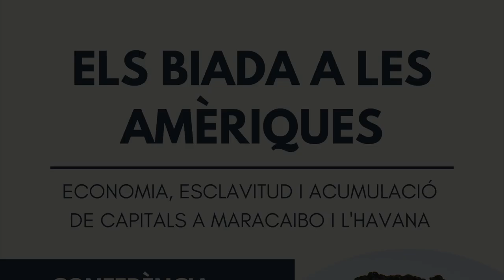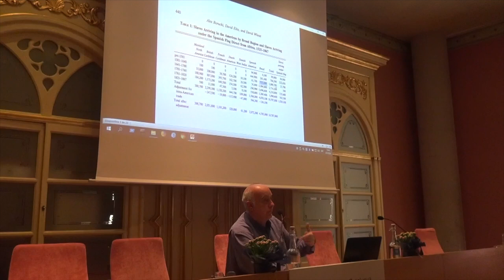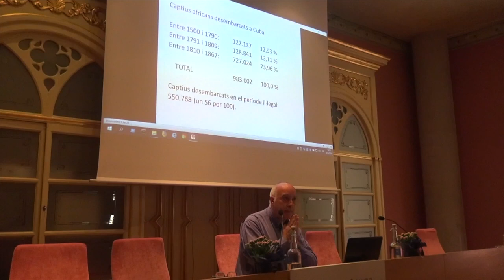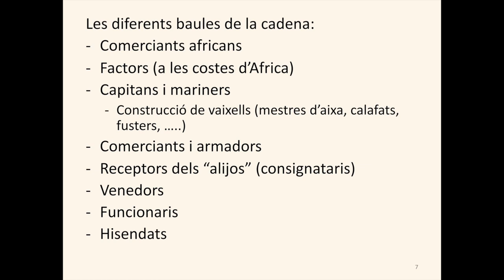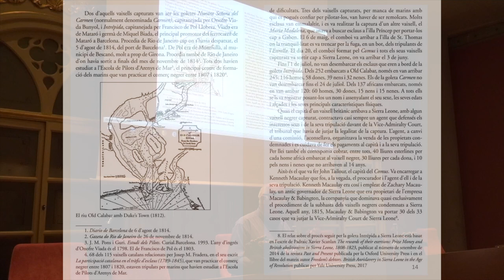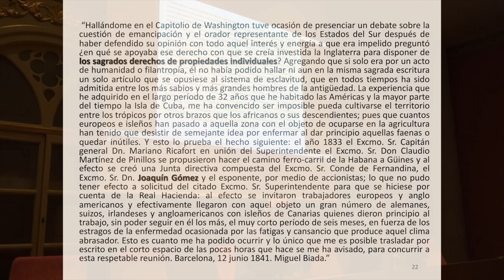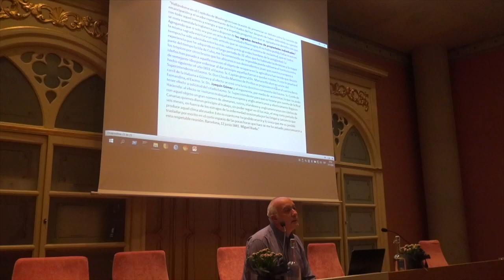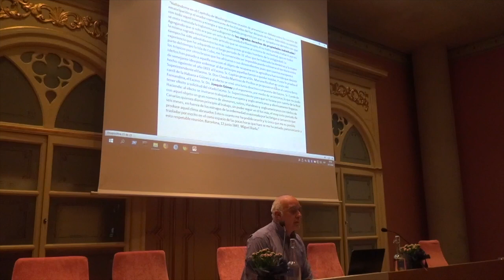'Els Biada a les Amèriques: economia, esclavitud i acumulació de capitals a Maracaibo i l'Havana'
00:00:30 Mar Soteras March, Museu de Mataró
00:03:50 Dr. Martín Rodrigo Alharilla, historiador
01:12:05 Torn obert de preguntes

Miquel Biada Buñol (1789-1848) va ser un indià català que va aconseguir fer les Amèriques. Instal·lat a Maracaibo (Veneçuela), primer, i a l’Havana (Cuba) després, la seva dedicació al comerç marítim en el marc del complex colonial espanyol va ser el que li va permetre acumular els capitals suficients amb els quals va poder emprendre, al final de la seva vida, diferents projectes inversors a Catalunya, com ara el primer ferrocarril de l’Espanya peninsular, la línia Barcelona-Mataró. Altres membres de la seva família van acreditar, per cert, una trajectòria vital semblant. Tots ells van enriquir-se en el marc d’una economia esclavista, com fou la de l’illa de Cuba de la primera meitat del segle XIX.
L’objectiu de la xerrada de Martín Rodrigo és intentar donar resposta a una pregunta: Quin paper va jugar el tràfic d’esclaus i l’esclavitud colonial en la trajectòria vital i empresarial d’en Miquel Biada Buñol i dels seus familiars i socis?
Mataró, 9 de maig del 2024. Filmació: Joan Turà i Dalmau.